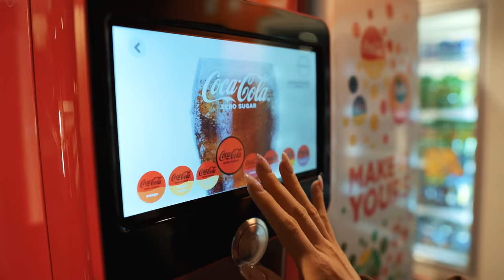QUESTO ANCORA NON VE L'HO DETTO